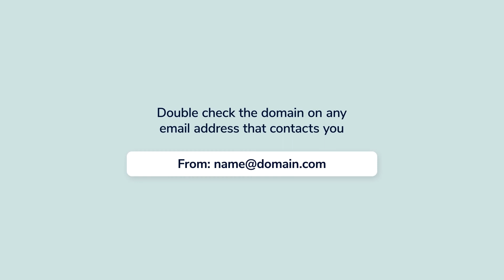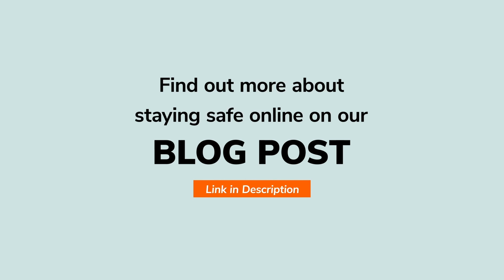Staying Safe Online: Tips to Avoid Internet Scams | Ria Money Transfer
Don't get scammed! Cybersecurity is a topic that we take very seriously. Today we'll go over some crucial tips to stay safe online. We'll cover things like keeping your passwords updated, ensuring your received emails are not spam, and more. There are many small changes you can make to avoid falling victim to online scams. Let's get to it!

Be sure to check our blog post on how to spot and avoid online scams